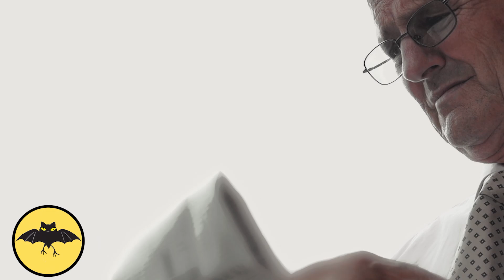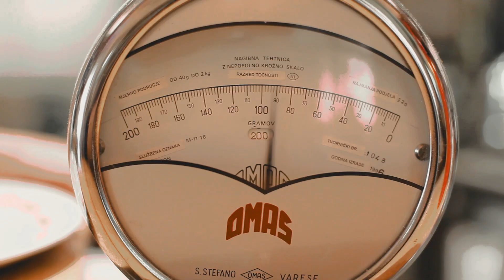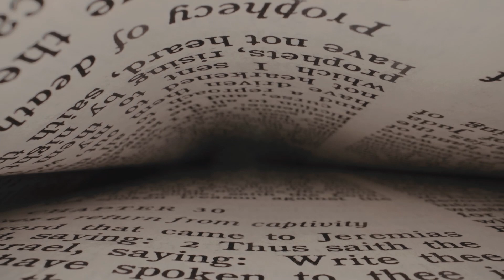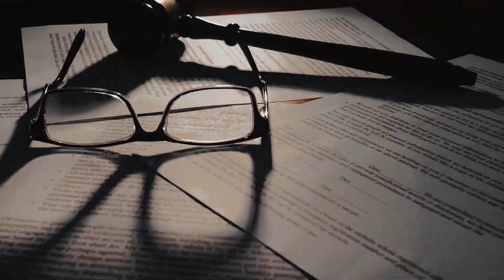5 Funerals That Went TERRIBLY WRONG.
No matter what culture you come from, death always represents the end of one path and the beginning of another. Its arrival is associated with grief and mourning, which only begins with funeral rites and everything related to them.